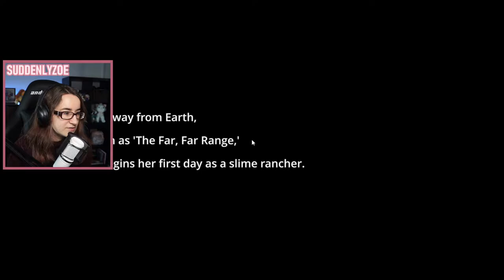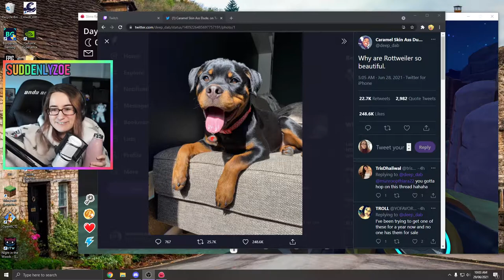Slime Rancher (June 29th 2021)